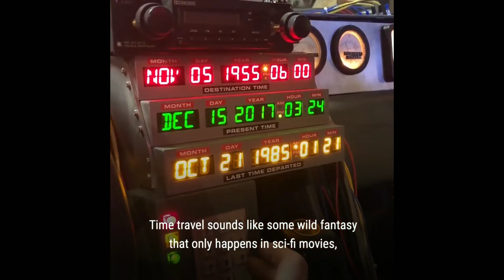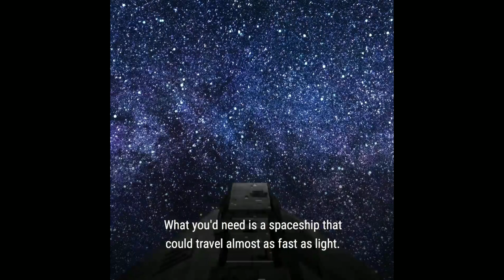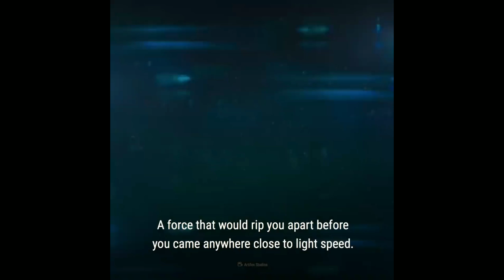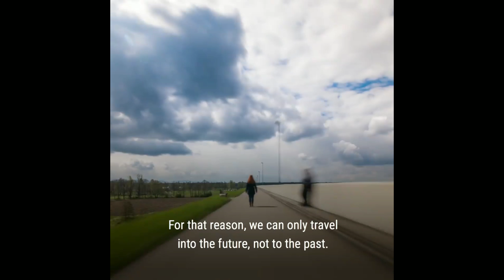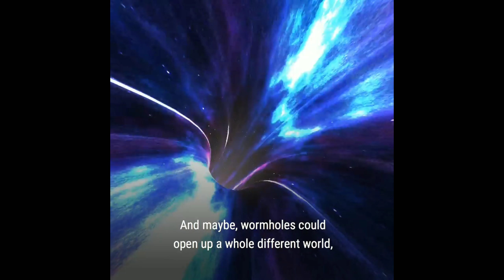What if time travel was possible | Akash Ghosh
Drunken Dude

This channel is to entertain people .

I upload cool stuffs on social media 😎

Still scrolling ??😱 Oh teri !!
 Seems u have too much of free time or maybe ur interested to read my writings 😇 Well thanks & let me know if it's so ❤ don't have much more words to make u understand. U need to do it yourself 😁

         Sayonara